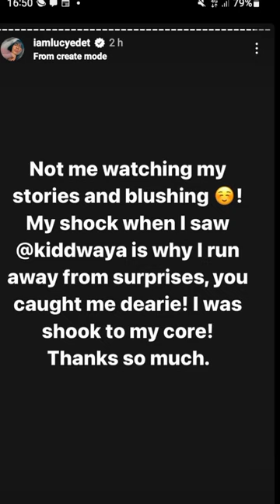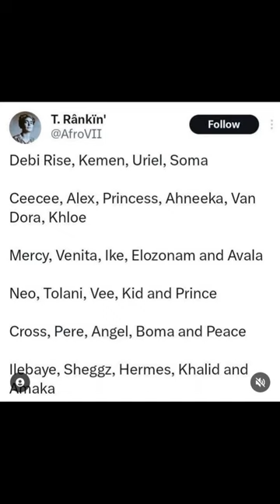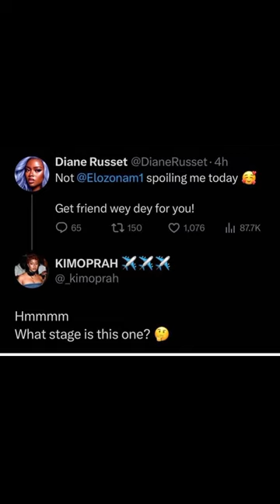kiddwaya surprises BBNaija Lucy at her grooming bar launch |Ik ogbonna ,Chichi ,Tochi others attend.